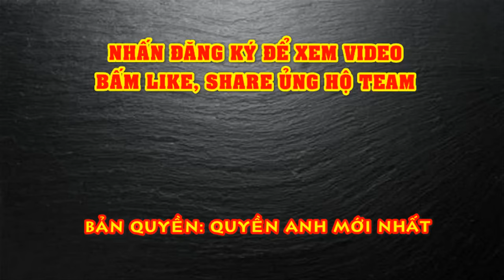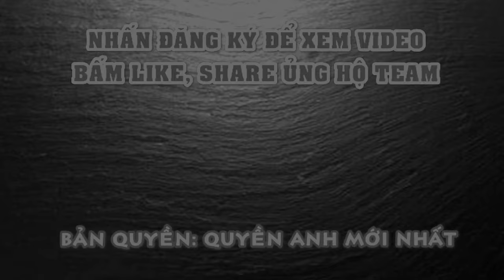Soi Kèo Anh vs CH Séc EURO 2020: TAM SƯ Nổi Điên, Trút Giận Ở Vòng Đấu Cuối?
Sau màn trình diễn bị chỉ trích trước Scotland, tuyển Anh cần đứng dậy khẳng định sức mạnh ƯCV vô địch bằng một chiến thắng trước "hiện tượng" CH Séc.
Hòa 0-0 Scotland trong thế trận bế tắc và ru ngủ người xem, tuyển Anh phải hứng chịu búa rìu dư luận, đặc biệt cách tiếp cận trận đấu quá thận trọng của HLV Gareth Southgate.
Ông thầy người Anh bị chỉ trích vì quá tin dùng Raheem Sterling hay Harry Kane, vốn thi đấu mờ nhạt trên hàng công. Trong khi ở băng ghế dự bị vẫn còn nhiều nhân tố có thể gây đột biến.
Tuy nhiên, cũng phải nhìn nhận lại thực tế, Tam sư đã thắng 7/8 trận gần nhất. Rõ ràng, họ không phải là đội bóng tồi, khi sở hữu dàn binh lực hùng hậu.
Southgate dường như muốn chuẩn bị kỹ càng cho các trận đánh lớn mà Anh sẽ phải đương đầu phía trước nên thường thiết lập thế trận an toàn, chú trọng khâu phòng ngự từ xa.
Sự thực dụng khiến việc phải đương đầu với Scotland phòng ngự lùi sâu trở nên khó khăn hơn. Cuộc đụng độ đêm nay với CH Séc nhiều khả năng diễn ra cùng kịch bản.
CH Séc gây sốc tại Hampden Park khi đánh bại Scotland 2-0 ngày ra quân. Tiếp đó, họ buộc Croatia phải chia điểm trong thế rượt đuổi.
Chỉ cần giành thêm một điểm là Patrick Schick cùng các đồng đội sẽ chắc chắn giành vé vào vòng 1/8.